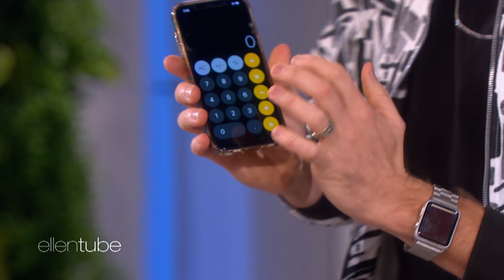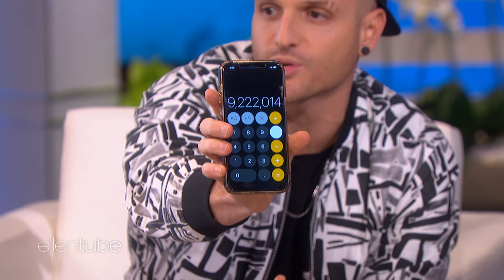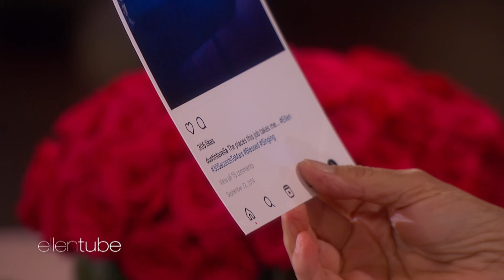Scott Foley and 'AGT' Winner Dustin Tavella! | Highlights From Wednesday, September 22nd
Ellen welcomes Scott Foley and newly crowed "America's Got Talent" winner Dustin Tavella! Check the local listings to watch Ellen today